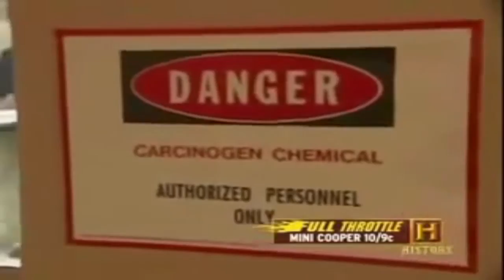Apa Sih VX Nerve Itu? - Racun Pembunuh Kim Jong Nam | @ Ron Ron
Kepolisian Malaysia baru saja mengumumkan bahwa benda yang digunakan untuk membunuh kim jong adalah VX Nerve, Tapi sebenarnya apa sih VX Nerve itu?
VX Nerve adalah Cairan sangat beracun yang pertama kali dibuat oleh Ranaji Ghosh, seorang Ahli Kimia yang bekerja di Imperial Chemical Industries di Inggris.  PBB sendiri telah mengelompokkan racun yang tidak berasa dan berbau ini sebagai senjata pemusnah masal, dan oleh konvensi senjata kimia pada tahun 1993 produksinya sendiri dibatasi hanya 100 gram per tahunnya. Karena saking mematikannya racun ini yang bahkan dipercaya jauh lebih mematikan daripada Sarin, Racun Syaraf lainnya yang digunakan dalam Aksi terror di kereta api bawah tanah Tokyo pada tahun 1995 yang telah merenggut 12 korban jiwa.
Cara penyebaran racun ini dapat melalui Kontak kulit , makanan, atau dihirup melalui udara. Dan jika kalian terkena racun ini gejala-gejalanya biasanya adalah Kelumpuhan, Kejang-kejang, Kehilangan Kesadaran, Kesulitan bernafas, hingga kematian. Dan itu semua hanya karena 10 miligram dari racun ini yang terkena di kulit kalian.
Untuk perawatannya sendiri, sebenarnya sudah ada antidotenya, Tapi, karena kerja racun ini yang begitu cepat kalian harus segera mendapatkan perawatan kalau ingin selamat. Jadi kalau pusat medis terdekat seperti rumah sakit atau semacamnya tidak memiliki antidotenya yah… kalian Cuma bisa pasrah dan berdoa masuk surga.

/UCvoGtNdFUD0Pq7c6deMHVvA?sub_confirmation=1

BGM